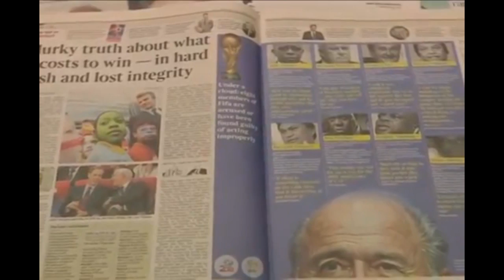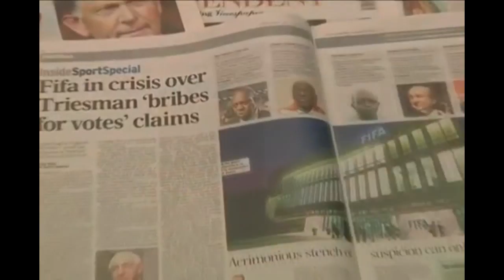Acusação de corrupção contra Ricardo Teixeira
Em 2011, a ESPN Brasil fez uma reportagem sobre o caso de suborno envolvendo o ex-presidente da CBF Ricardo Teixeira.
Teixeira foi acusado por David Triesman, ex-presidente da Federação Inglesa de Futebol, de pedir propina para votar na Inglaterra como sede da Copa do Mundo de 2018.

No dia 13 de maio, o Mandato Marcelo Freixo irá conceder a Medalha Tiradentes, maior comenda da Assembleia Legislativa, a José Trajano, como forma de homenagear toda a equipe da ESPN Brasil. A emissora esportiva vem realizando uma cobertura independente em relação à Copa do Mundo de 2014 e os Jogos Olímpicos de 2016, que denunciou diversos problemas na gestão das construções dos estádios para os megaeventos.